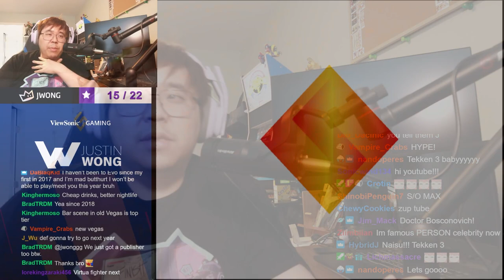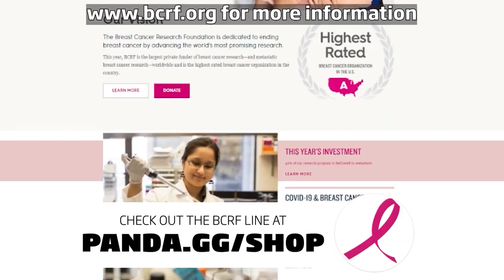MY FIRST TIME PLAYING TEKKEN 3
Maximilian Dood has mentioned to me a few times that Tekken 3 is a great game and I thought it was time for me to try it out for the first time! I go through the arcade mode of it and let me tell you all, I wish I had played this sooner! This game is super fun. What's your favorite Tekken game?

Panda is donating 25% of the purchase price of this product to the Breast Cancer research Foundation. BCRF is dedicated to ending breast cancer by advancing the world’s most promising research.

Check out Viewsonic Gaming's 35th Anniversary Sale! They are the premier monitors I am using to make sure I don't drop no combos 🙂